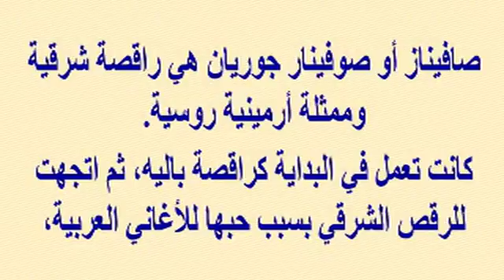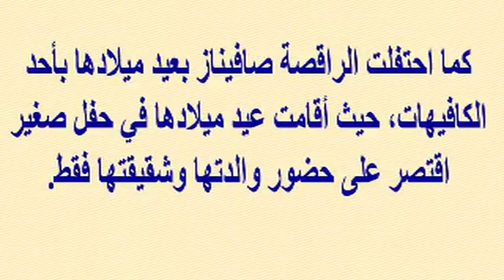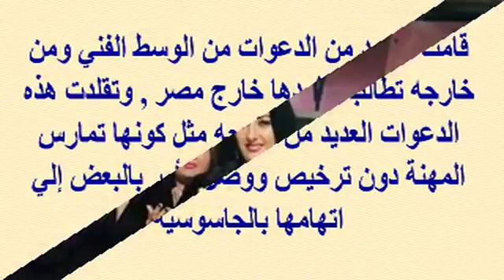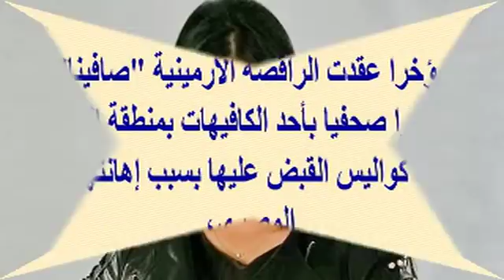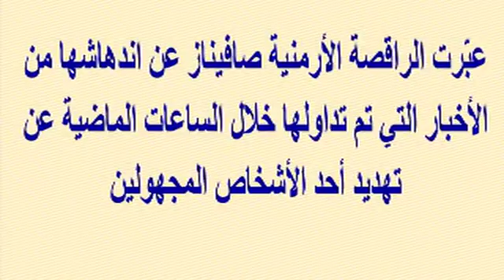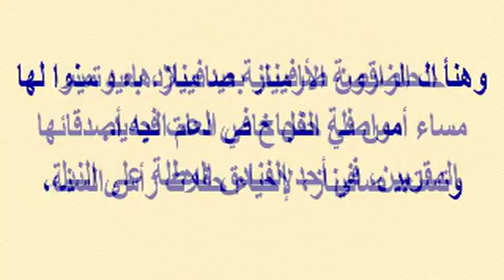ماالعلاقة بين نجم ديسباسيتو لويس_فونسى والراقصة صافيناز ..وطلبه منها ومشاكل واجهتها| أخبار النجوم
وبرجاء زيارة مدونتى الجديدة على الرابط

ماالعلاقة بين نجم ديسباسيتو لويس_فونسى والراقصة صافيناز ..اليكم ماطلبه منها ومشاكل واجهتها | أخبار النجوم